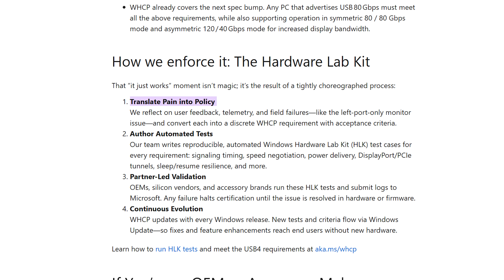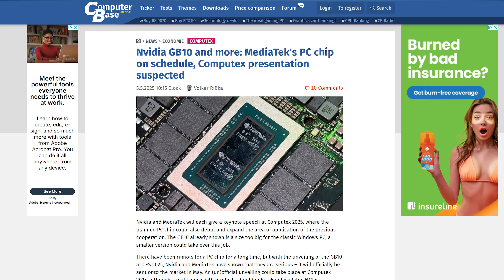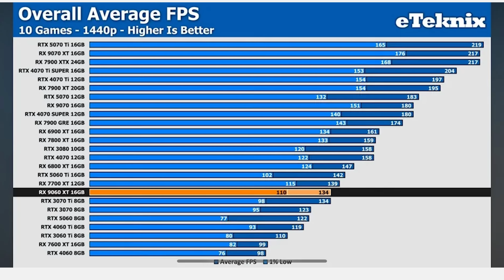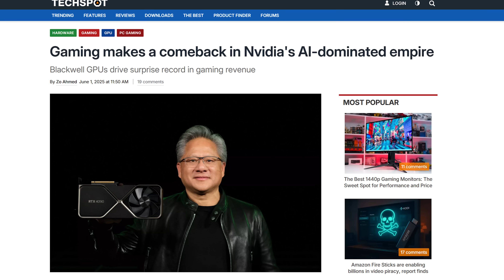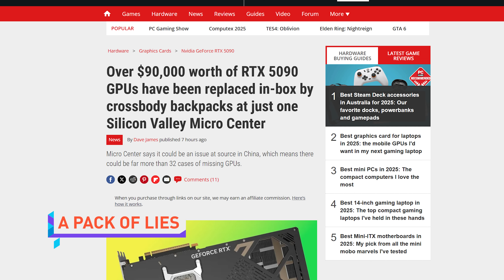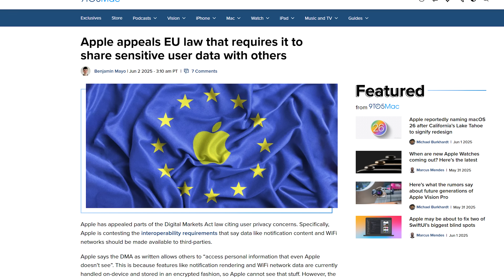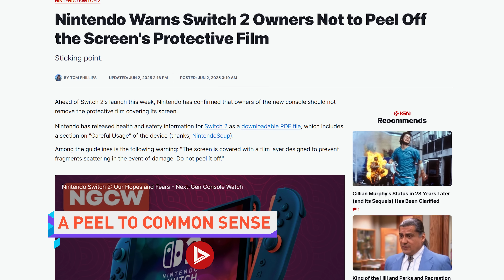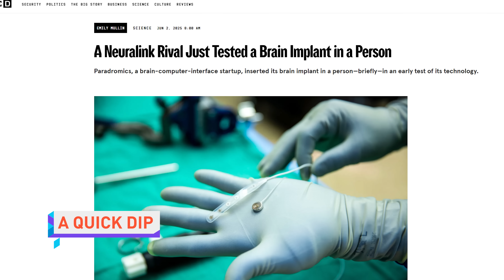Is Microsoft About to Fix USB?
Timestamps:
0:00 im a professional
0:11 Microsoft's fix for USB-C confusion
1:38 Nvidia's Arm APU this year?
3:09 leaked RX 9060 XT review
4:44 DeleteMe!
5:19 QUICK BITS INTRO
5:26 RTX 5090s swapped for backpacks
6:11 XChat encryption
6:46 Apple appeals EU ruling
7:30 Switch 2 protective film warning
8:00 Neuralink competitor succesful test